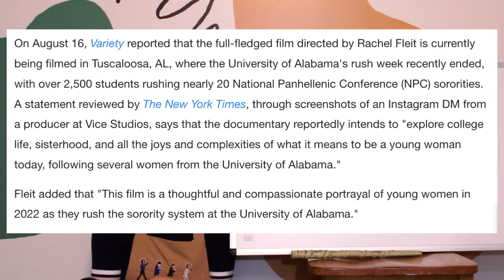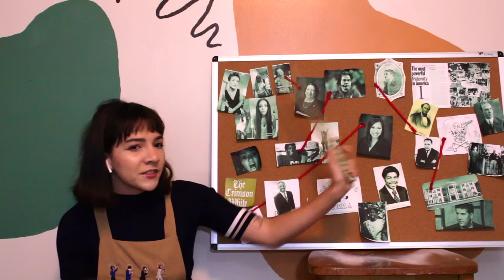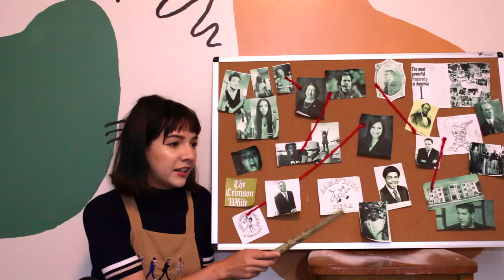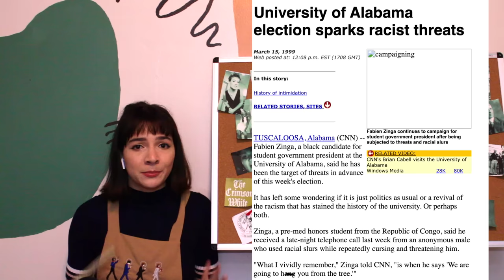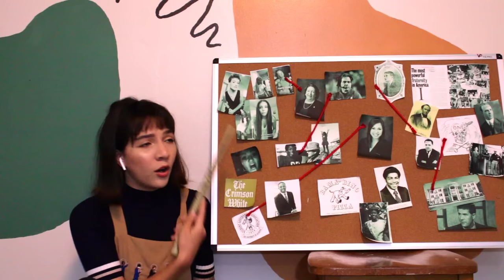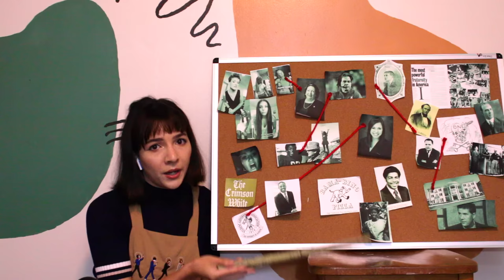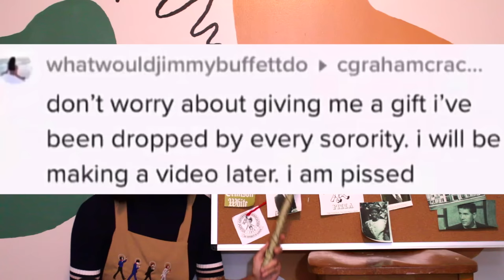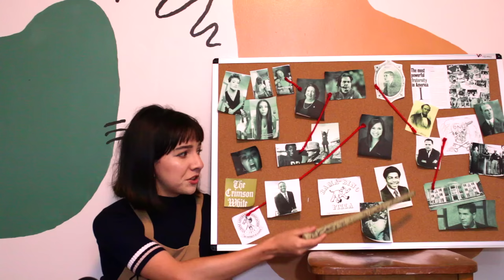The Secret Society Behind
This video is a compilation of sources from all over, but especially the Crimson White, AL.com and the Greek Gods Podcast (also made by al.com)

The machine archive also compiled all news reports on the Machine up until the early 2000s - a lot of my sources are archived/compiled there (including esquire article)

The social progress and public accountability of the machine are in no small part the work of decades of black activism.

♪ Biscuit (Prod. by Lukrembo)